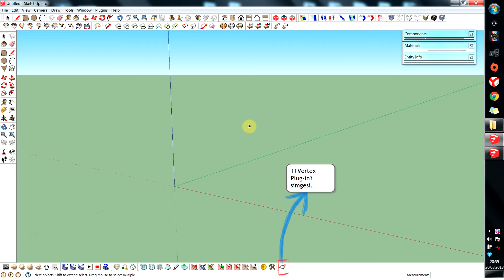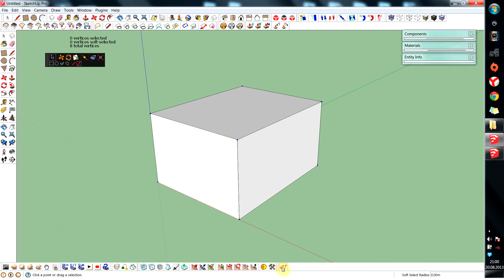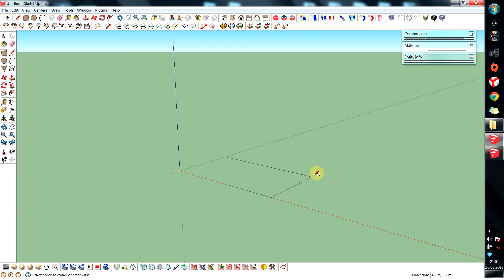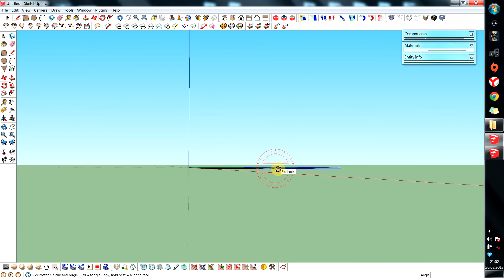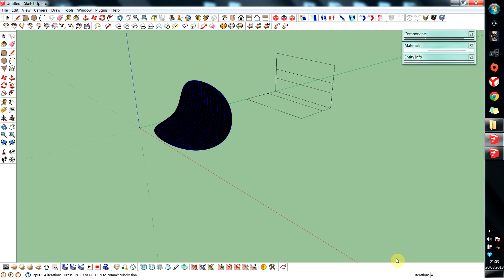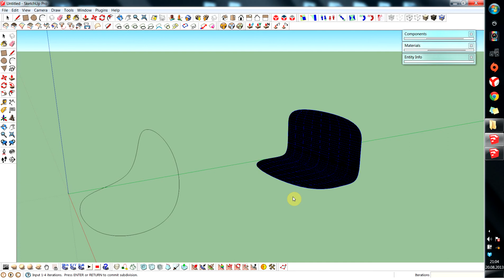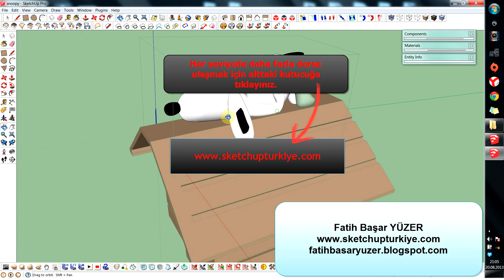Sketchup Organik Modelleme için Artisan ve TTvertex plugini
Artisan ve TTvertex plugini ile ilgili video serisidir.